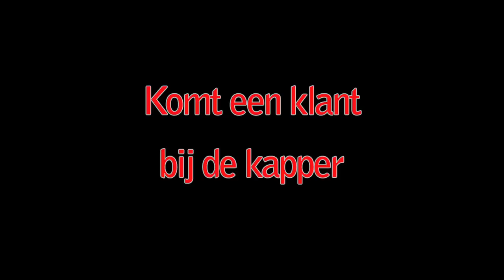Komt een klant bij de kapper - DEEL 2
Deel 2 van een serie afleveringen gemaakt bij de buurtkapper. Roddels, politiek, liefde en andere serieuze zaken komen aan bod.